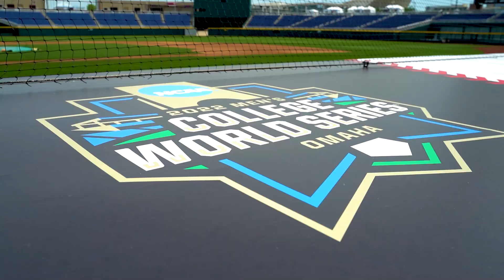Oklahoma baseball's outfielders are red-hot entering the College World Series 🔥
Oklahoma's outfield of John Spikerman, Tanner Tredaway and Kendall Pettis have been red-hot for the Sooners carrying them to the 2022 Men's College World Series.